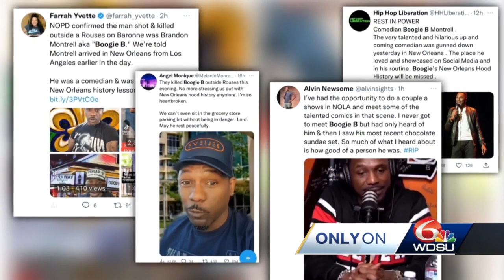Brandon Boogie B Montrell